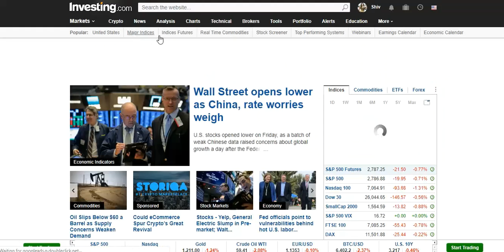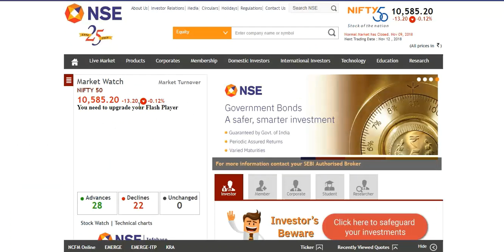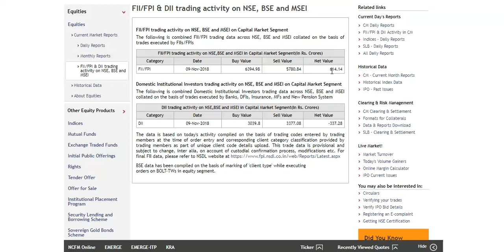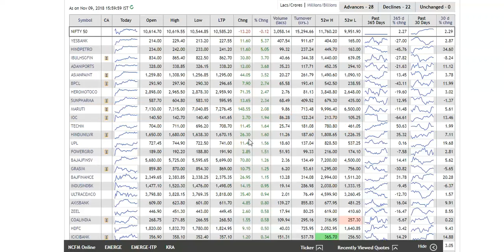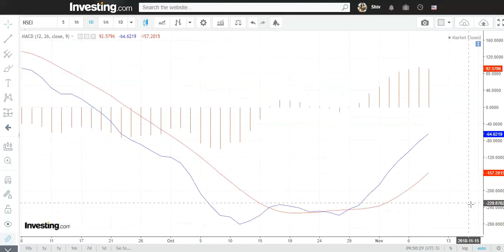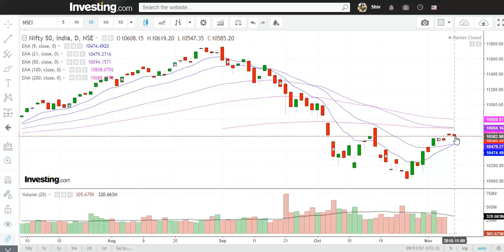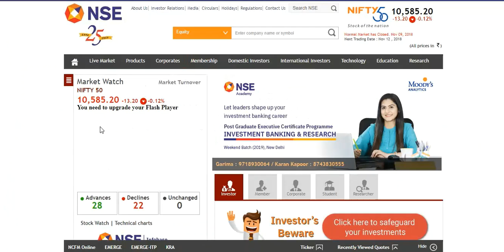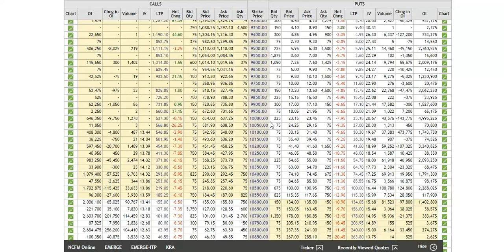Nifty View Positive for 12th Nov 18